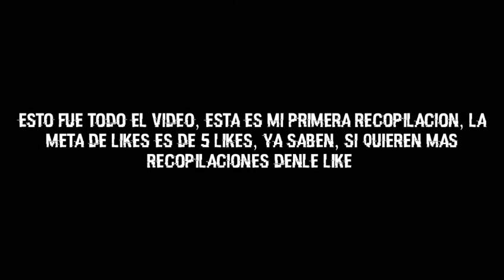5 MINUTOS QUE TE VAN A HACER CEBAR DE FMS ARGENTINA